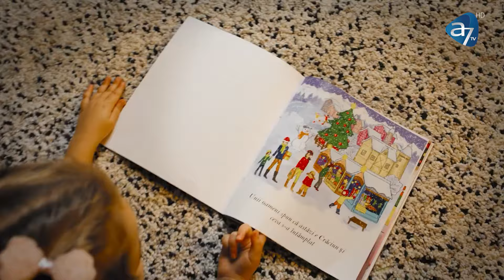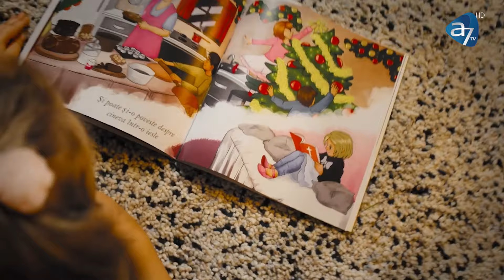SCRISOARE PENTRU COPII | Claudiu Ursache | E CU CÂNTEC cu RAMONA DĂRVĂȘAN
Claudiu este un foarte bun producător muzical, compozitor, chitarist care a lucrat cu mari artiști cum ar fi Inna, Antonia, Holograf, Loredana Groza și alții. Dar în urmă cu ceva ani s-a întors la Dumnezeu și a părăsit industria muzicală cerându-I lui Dumnezeu să îi arate ce să facă, cu ce poate fi de folos oamenilor.
După 3 zile de post a simțit că Dumnezeu îi vorbește despre o lucrare cu copii. Astfel a început proiectul Kids Music Room și a compus 7 cântecele cu învățături biblice interpretate de copii, cu videoclipuri foarte frumos realizate, fără să aibă vreun venit, sau vreun sponsor. Toate s-au făcut prin credință.
Sfatul lui pentru copii, că tot e ziua lor, este să petreacă cât mai mult timp în natură și cu familia, fără gadget-uri.
Ascultă mărturia lui Claudiu Ursache la E CU CÂNTEC cu Ramona Dărvășan, vineri, de la ora 20:00, la A7TV.